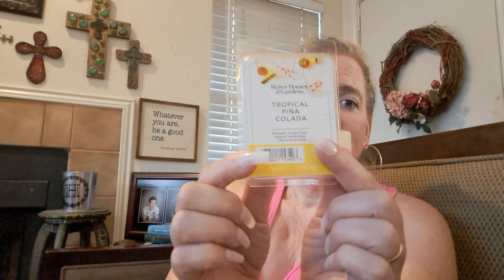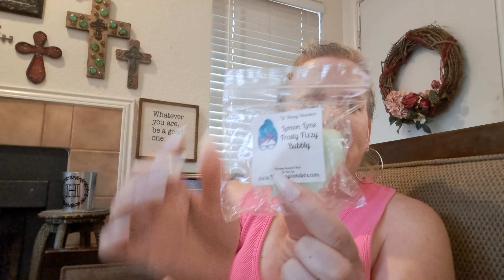🌞🌴My Top 10 Summer Scents! - TAG, you're it!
Hi guys!
Happy Summer!! 🌴🌞🌴🌞
Thanks so much for checking out my top 10 summer scents!

Ok y'all, let's see your faves! 😊